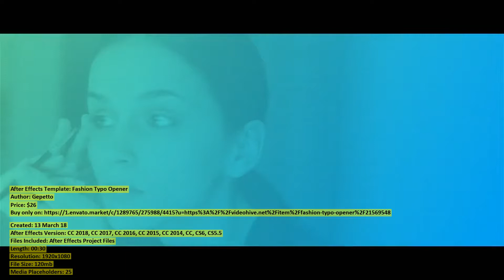Fashion Typo Opener | After Effects Template | VideoHive 21569548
Created: 13 March 18
After Effects Version: CC 2018, CC 2017, CC 2016, CC 2015, CC 2014, CC, CS6, CS5.5
Files Included: After Effects Project Files
Length: 00:30
Resolution: 1920x1080
File Size: 120mb
Media Placeholders: 25
Text Placeholders: 40

Category: (openers)

Description:
Dear author Gepetto, if you believe any that the use of the project preview on this channel are not legitimate, please write to e-mail and we will delete your video within 24 hours.